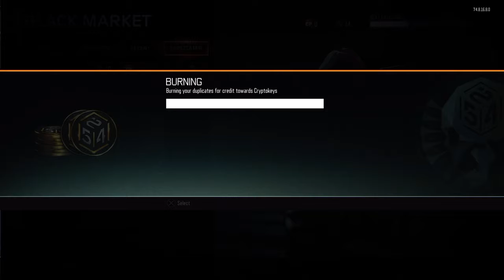Supply drop random bo3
Not my monthly upload but share this week supply opening since i have not got much to record